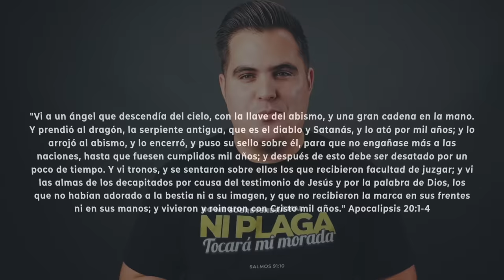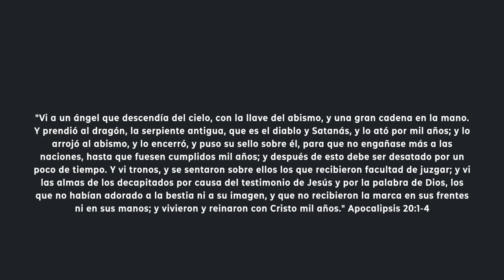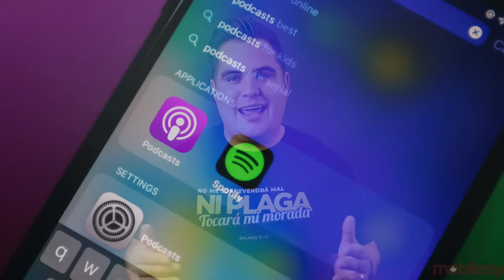El Milenio ¿Ya estamos en él? ¿Cuándo será? ¿Qué dice la Biblia?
Si deseas comprar una de las camisetas que diseñamos puedes conseguirlas

El Pastor Jahaziel Rodríguez tiene un Master en Teología, y vive en la Ciudad de Miami, Florida; donde trabaja como Pastor en la Iglesia Monte de Sion.